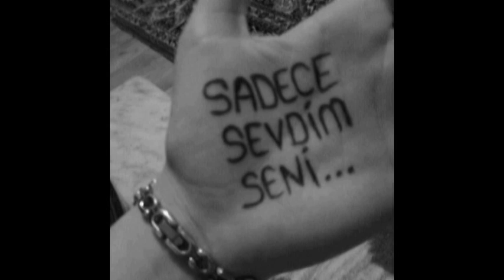Emil Bedelov TOP 10